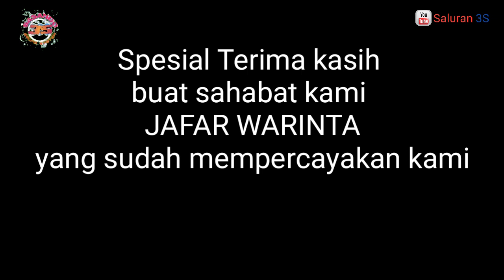Kabut Hitam (Official Music Video) - dengan terjemahan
Dukung kami untuk tetap memberikan sesuatu yang terbaik dengan caran bergabung dengan channel ini untuk mendapatkan akses ke berbagai keuntungan:

Kami bisa berkarya sampai sekarang semua karena dukungan anda

JUDUL    : KABUT HITAM
CIPTAAN: JAFAR WARINTA
MUSIC.   : EGI REGESTOR

lirik:

Kemana ku melangkah kakiku ini.?
Kemana ku bawa arah cinta ini.?
Seakan diriku tak mampu melangkah.
Menyusuri derita cintaku ini..
Hooo..
Ha ha..
Aku tak kuasa..
Kemana kubawa arah cinta ini..?

Ingin ku gapai bulan nan jauh disana..
Tetapi...kabut hitam telah menutup cinta kita..

Cinta yang kumiliki tak dapat bersemi..
Begitu..
Derita yang kualami selama ini..

Biarlah..biarlah semua ini.
Kutanggung sendiri.

Begitu..

Biarlah..biarlah semua ini.
Kutanggung sendiri.

Hooo..
Ha ha..
Aku tak kuasa..

Assalamu'alaikum.

Syukur Alhamdulillah kami ucapkan kepada Allah SWT atas terselesaikannya lagu kami ini. Setelah melewati proses yang begitu panjang mulai dari proses pembuatan musik, recording audio, pengambilan gambar sampai editing akhirnya lagu ini dapat kami rampungkan.

Lokasi Pengambilan Video ini
1. Wisata Pantai Pasir Hitam Wolowa Baru

Terimakasih🙏🙏🙏

Spesial terimakasih buat Kameramen Jumardin dan Nining Ernianti sebagai model dalam lagu ini

saluran 3s,lagu kabut hitam, lagu dangdut buton, kabit hitam, yurdin, Yurdin Buton & Winda Andriani, yurdin buton ,kdi, yurdin kdi, lagu karaoke elekton, lagu cia cia, dangdut buton, karaoke cia cia, karaoke rusiana, karaoke lusiana, sejengkal tanah